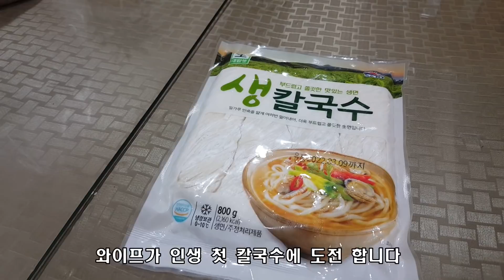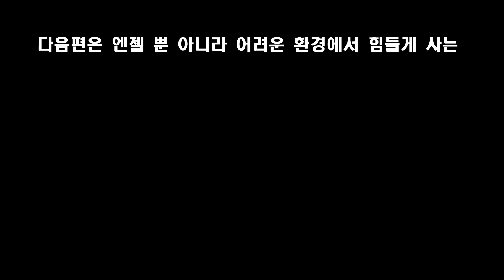인생 첫 부대찌개, 바지락칼국수 맛은 과연 어떨까??/엔젤의 마닐라 생활(숨겨 놓은 내 딸 3부 ㅎㅎ)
Kevin MacLeod의 Brandenburg Concerto No4-1 BWV1049 - Classical Whimsical에는 크리에이티브 커먼즈 저작자 표시 4.0 라이선스가 적용됩니다.
Kevin MacLeod의 Life of Riley에는 크리에이티브 커먼즈 저작자 표시 4.0 라이선스가 적용됩니다.

음원출처: 유튜브채널 '허정훈'